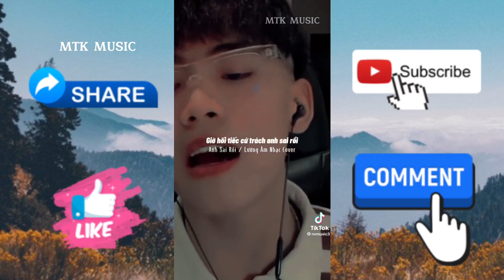Tổng hợp những bản cover hay nhất tiktok #73 | MTK MUSIC